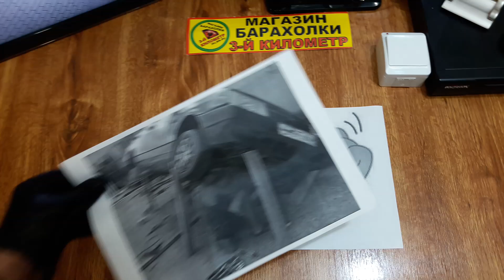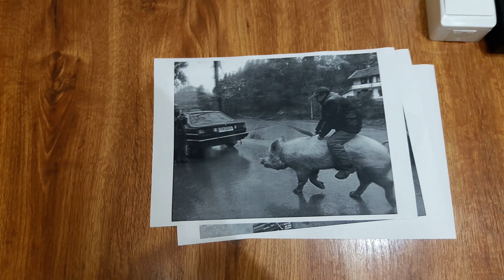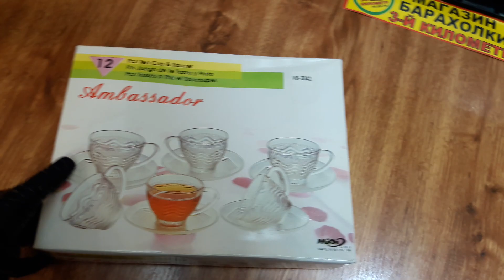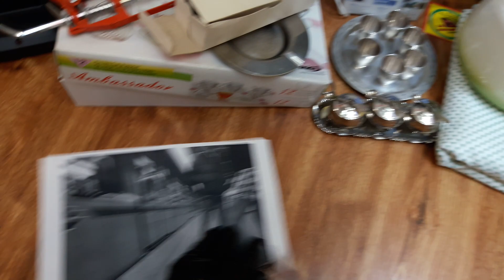всякая-всячина-новинки-товара-успей-купить-барахолка-распродажа-луганск-baraholka-rasprodaga-lugansk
Магазин барахолки "Третий километр" город Луганск ул. Ленина130 режим работы с 9.30 до 15.00 без перерыва, выходной понедельник, для предложений моб.: 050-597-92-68, 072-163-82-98